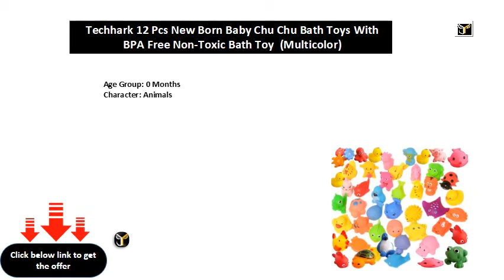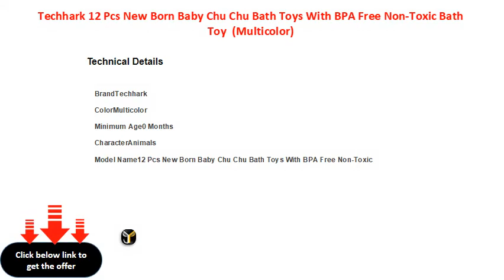Techhark 12 Pcs New Born Baby Chu Chu Bath Toys With BPA Free Non Toxic Bath Toy Multicolor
Age Group: 0 Months
Character: Animals